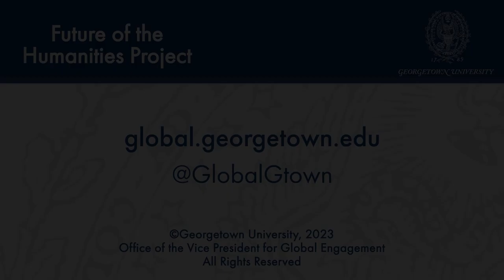The Roots of Encounter: Meeting Multiculturalism in Zadie Smith's “White Teeth”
October 30, 2023 | In 2000, Zadie Smith published her debut novel White Teeth, which was immediately met with critical acclaim. It has since sold more than two million copies and was adapted into a four-part television drama in 2002. Set predominantly between the mid-1970s to late 1990s within a burgeoning, multicultural London, White Teeth narrates the complex intergenerational histories of three families, exploring issues of immigration, integration, belonging, and cultural encounter. Though not naïve in its optimism, White Teeth champions the richness of multiculturalism. Drawing the novel into dialogue with Pope Francis’ concept of a “culture of encounter,” Anna Blackman’s talk will examine how societal contexts have changed since the novel was first published, as well as the lessons White Teeth still has to offer.